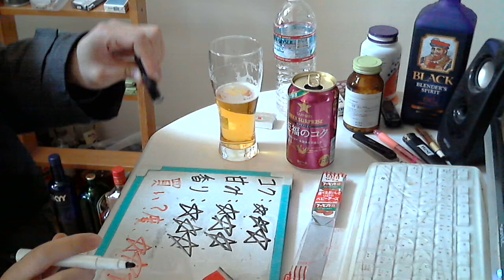酒好きな元新潟人の飲酒動画 part1245 至福のコク 【生ビール】